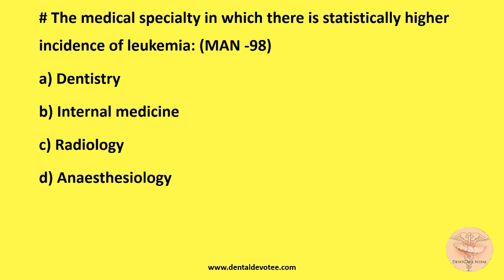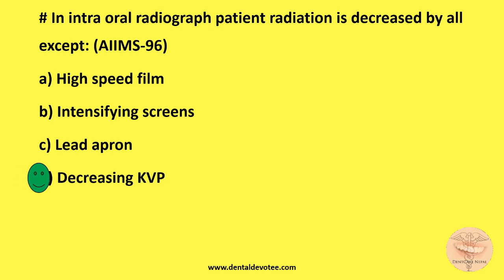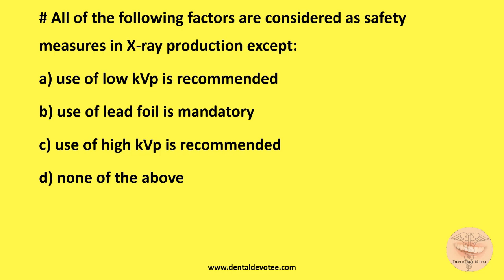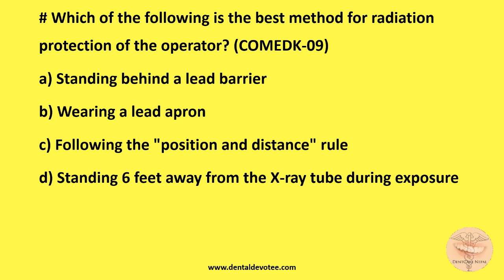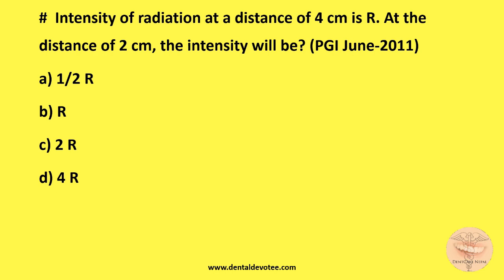MCQs on Radiation Safety and Protection - Oral Radiology MCQs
Practice these MCQs on Oral Medicine and Radiology - Topic: Radiation Safety and Protection to review your knowledge in Oral Radiology and Prepare yourself to ace any competitive Entrance Examinations.
These MCQs are exact Past Questions of Indian MDS Entrance Examination exams which may be useful in upcoming exams of AIIMS, AIPG, NEET MDS, and IOM, KU, BPKIHS MDS Entrance Exams too. Have a nice time Learning.